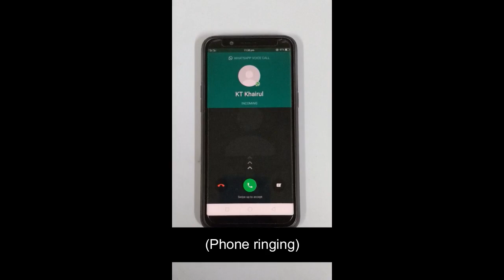DATA MANAGEMENT CHALLENGES IN STORING DATA CS2302B2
We are students from Bachelor in Computer Science
from UiTM Kuala Terengganu.We represented to you DATA MANAGEMENT CHALLENGES IN STORING DATA
Kindly like our video